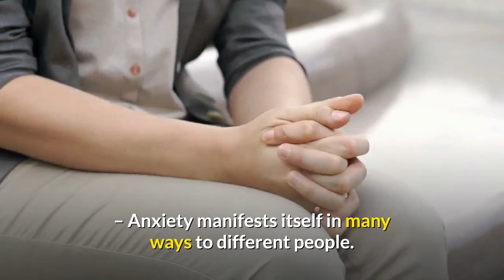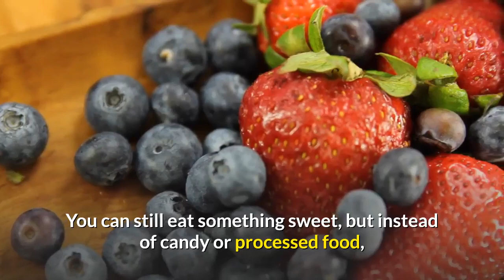How to Fight Sugar Addiction Withdrawal Symptoms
When you first embark on eliminating added sugar from your diet, you’re going to experience some withdrawal symptoms - especially if some of your sugary treats included caffeine. You don’t want to use a bunch of fake things to sub for sugar, so it’s best to try to get over each symptom you have.
Depression – If you notice after giving up added sugar you’re feeling depressed, ensure that you are eating some natural sugars like those found in fruit and veggies. You don’t want to have zero carbohydrates. Carbohydrates make you feel good. Just eat them without added sugar, oil, and fat.
A headache – This is more than likely caused by drinking less caffeine. But, if you do find that you’re getting headaches, check your hydration. If you were used to sugary drinks, it can be hard to drink plain water. But, it’s imperative that you drink enough each day.
Anxiety – Anxiety manifests itself in many ways to different people. Some people get a fluttery feeling in their stomach. Others experience shortness of breath or heart palpitations. It can be very severe in some people. If you find that you’re experiencing a lot of anxiety, the best thing to do is go to your doctor for a blood test. Some illnesses like hypothyroid which has nothing to do with sugar restriction can cause anxiety. Otherwise, just check your hydration level, sleep level, and ensure that you’re eating enough calories for your ideal weight.

Irritable Mood – Feeling moody? When your blood sugar gets too low you can feel moody. This can be remedied by eating more often. Try to balance your meals with the right amounts of protein, fat, and carbohydrates for your personal needs. Don’t allow yourself to get too hungry; this is a sure-fire way to end up feeling moody. Keep healthy snacks around like apples and no sugar added peanut butter.
Fatigue – Still feeling that 3 pm slump? Feeling tired and foggy all the time? This is a sign that you’re not eating enough carbohydrates. Remember that veggies are good carbs and you should eat them in plentiful amounts. It can also mean that you need to drink more water.
Achy Muscles – This is one of the first signs of dehydration. A lot of people who used to drink sugary drinks for most of their hydration find it difficult to get enough water. Drink at least eight glasses of water a day. For snacks, eat hydrating food like apples, carrots, oranges, and other fresh fruit and veggies.
Cravings – When you notice you’re getting super-strong sugar cravings, it’s time to look at your list of things to do during cravings. You can still eat something sweet, but instead of candy or processed food, pick something fresh like a bowl of berries or sliced apples.
The symptoms of sugar withdrawal are more difficult for some people than others. Be patient with yourself. If you cave in and eat processed sugar, drink extra water, move more, and be prepared next time with a healthy snack. Don’t forget to try the greens and vinegar.